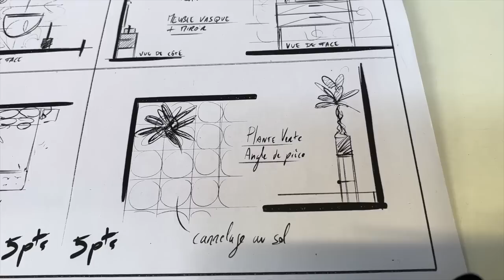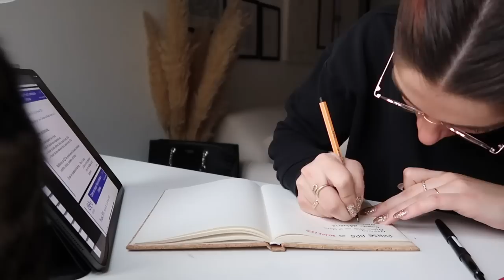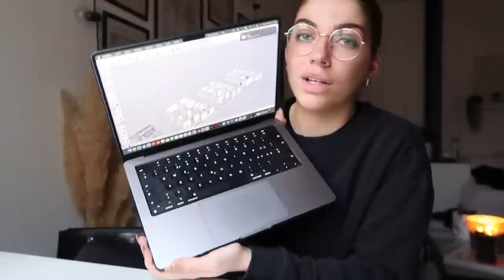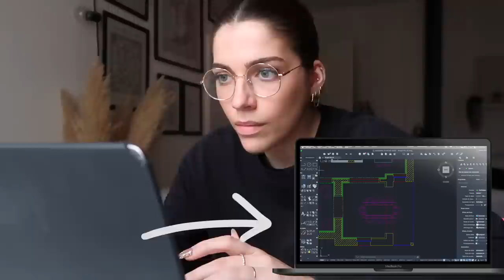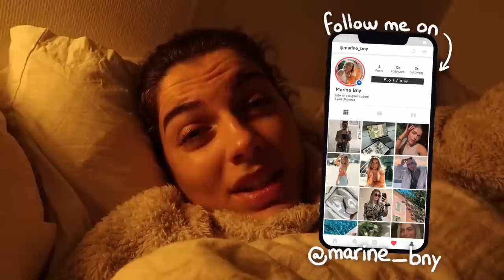VLOG ÉTUDIANT - COURS , ORGANISATION, SPORT ET ROUTINE ! // MarineBny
▼▼▼▼ DESCEND▼▼▼▼

► Aime la vidéo !
► Commente la !

☼ ME SUIVRE ☼

☼ F.A.Q ☼

→ Mon nom : Marine
→ Mon âge : 21 ans
→ Où je vis : Lyon / Genève
→ Mes études : Architecture d'intérieur et Design Global à CREAD
                             Licence 2 Biologie à l'UCLY

→ Caméra : Canon G7x Mark ii / IPhone 13 Pro Max
→ Logiciel :  Final Cut Pro X
→ Ordinateur : Mac Book Pro 2021
→ iPad : iPad Pro 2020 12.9’’
→ Ring Light : Neewer

☼  MUSIQUE ☼

 ❤️❤️❤️❤️❤️ Bisous ! ❤️❤️❤️❤️❤️